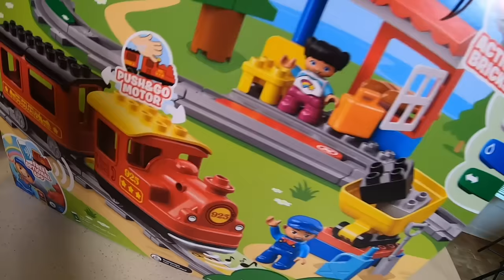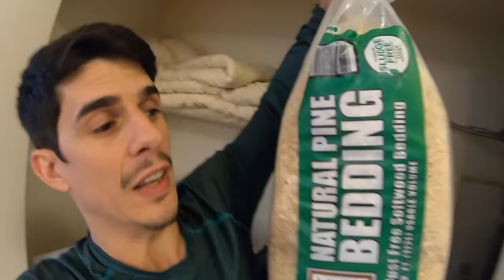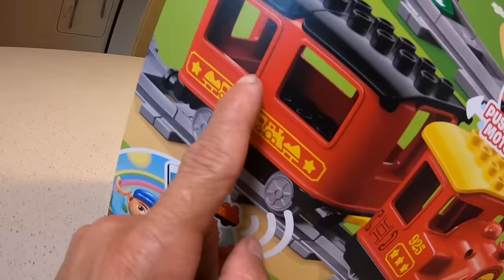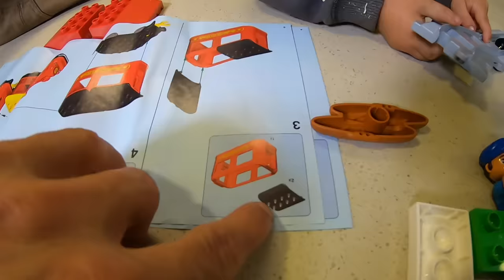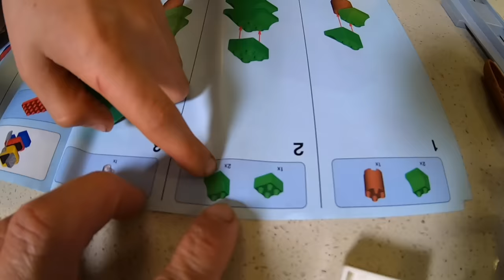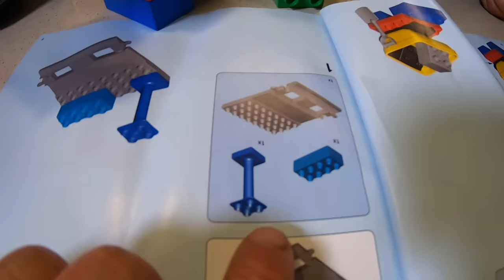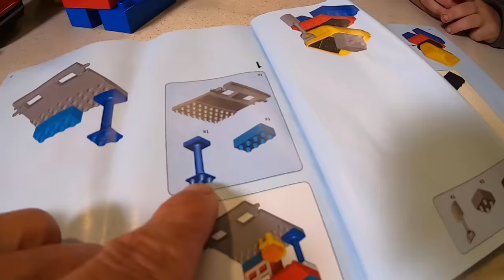MOUSE DRIVING A LEGO TRAIN!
On this episode of The Axel Show Lego, Axel and his Daddy are building a Lego Train set for their pet mice! They build the train set with Axel's baby sister River, and then let the mice drive! This is one of the coolest Axel and Daddy Lego videos we have ever done!